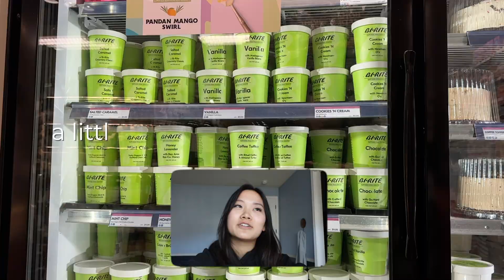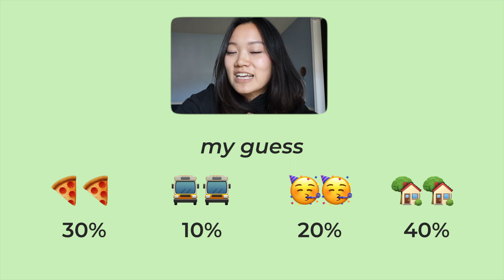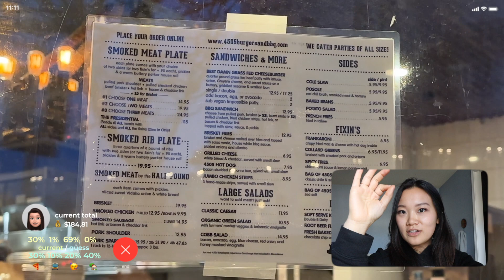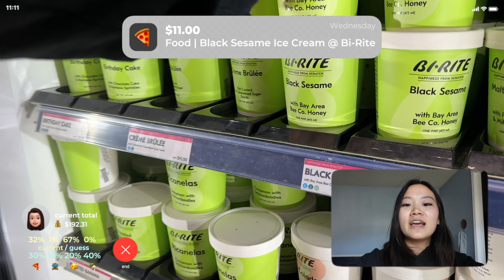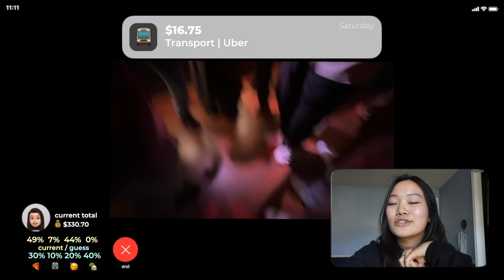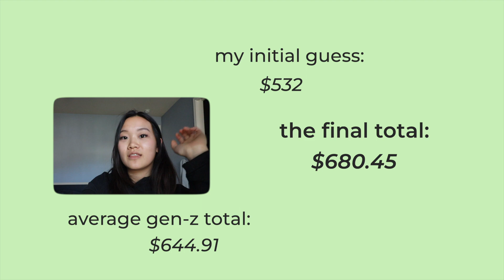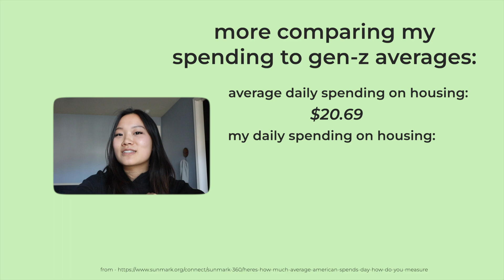what I spend in a week as a 24-year-old in San Francisco 🌁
I compared a week of my spending to the average gen-z...here's what I spend in a week in san francisco as a 24-year-old! I decided to track everything I spent in a week living and working full-time in sf! disclaimer: this just captures a week of spending, every week is different. comparisons to gen-z spending are at the end!

I'm a 24 year old product manager working in tech, based out of SF. I grew up in Orange County and recently graduated across the Bay over at uc berkeley (go bEARS!) and started this channel to share more about the product management opportunity for new grads. Over time, this channel has evolved into a place for me to "share" a look into my life holistically - so you can expect tons of vlogs, trader joe's food reviews, travel content, etc.